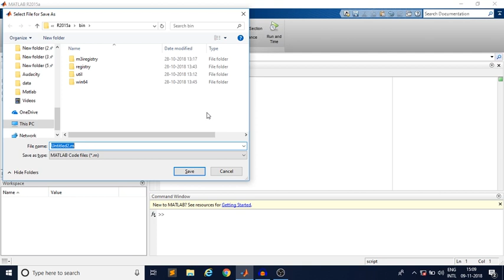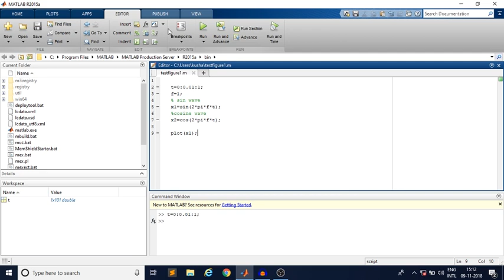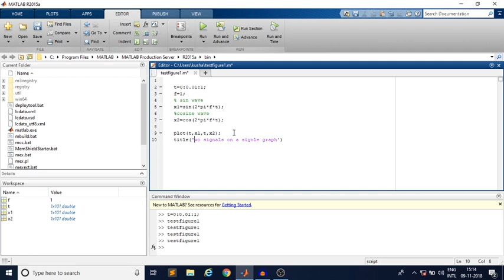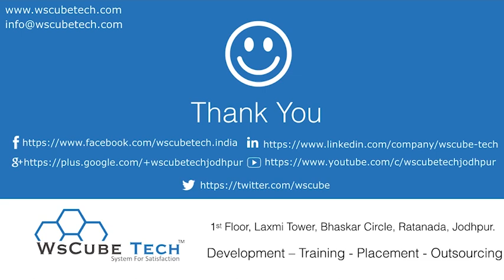Plotting Two Signals on one graph using MATLAB | MATLAB Tutorial for Beginners in Hindi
In this video, we are discussing plotting multiple lines in MATLAB, plot multiple signals on one graph in MATLAB. This video series MATLAB tutorials for beginners in Hindi for each beginner and intermediates. Let's get started.

MATLAB is a high-performance language for technical computing. It integrates computation, visualization, and programming in an easy-to-use environment where problems and solutions are expressed in familiar mathematical notation.